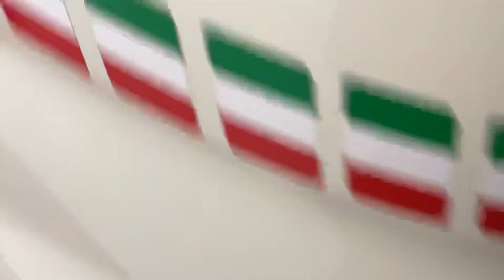Fiat 500 Pop